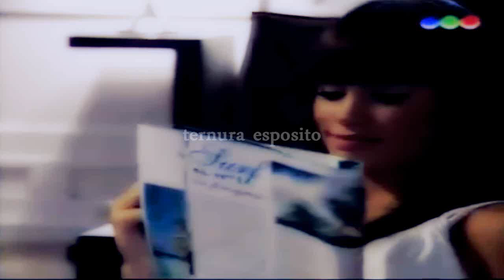Mar y Thiago-Fix you|Collab con Thebuck1972